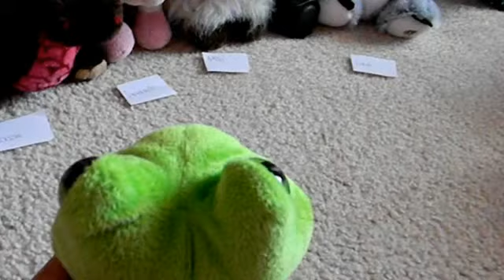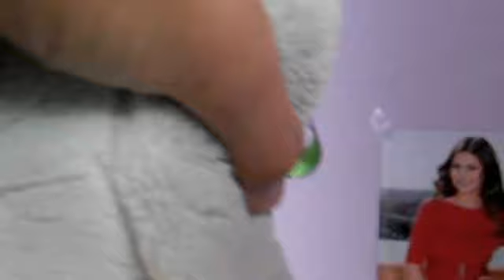Webkinz Big Brother Episode 4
Here is episode 4!!! Tune in next time for Episode 5!